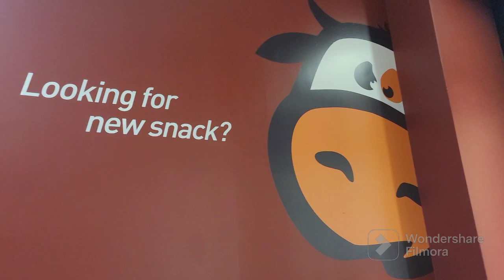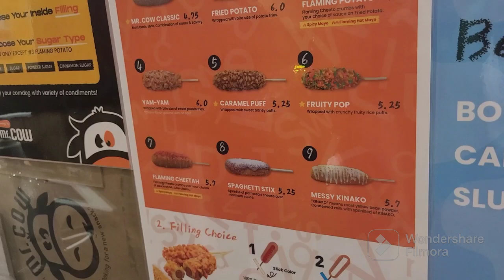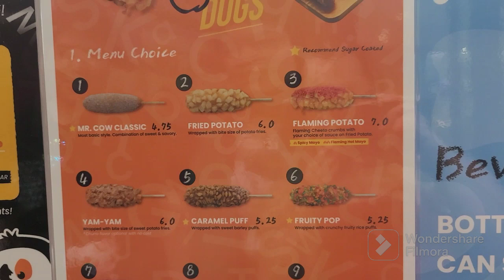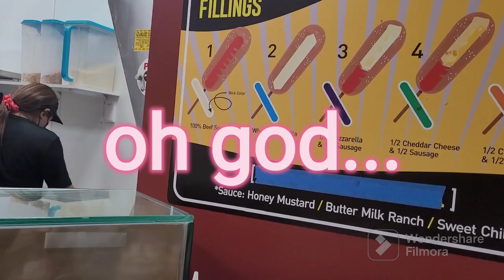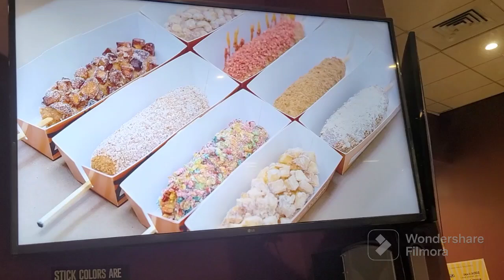Gamja Hot Dogs (Korean Corn Dogs) ft. Doctor Badger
To help me bring better content to you, I have a donation pool, so donate today and see what I will have in stored for you! And as always, Thank you for your time and support.